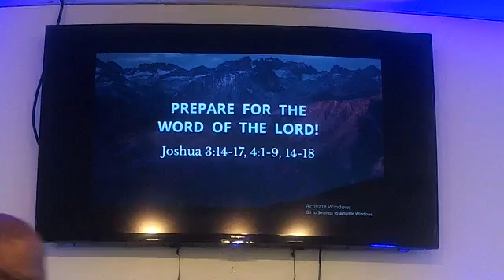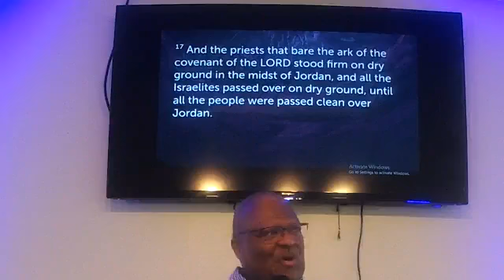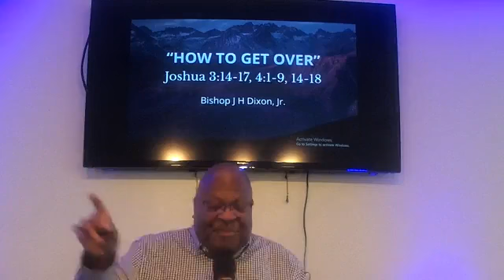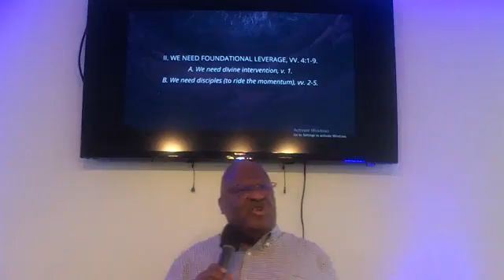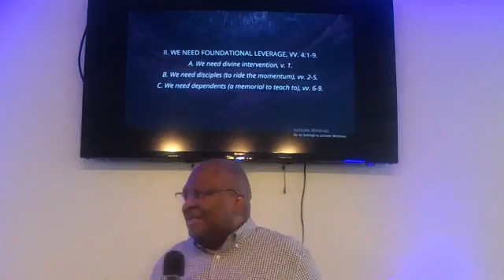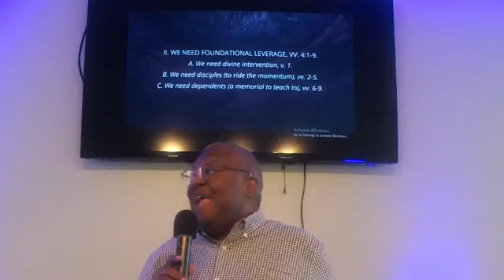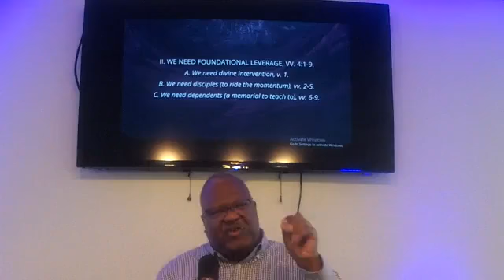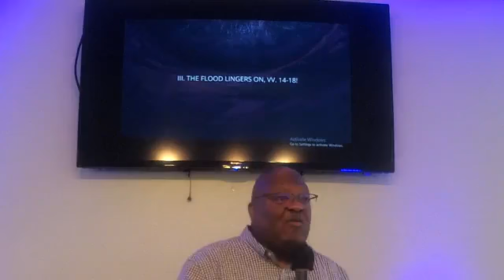"How to Get Over!" Joshua 3:14-17, 4:1-9, 14-18. November 6, 2022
Greater Faith Baptist Fellowship-Gainesville FL
"How to Get Over!" Joshua 3:14-17
Bishop James H.  Dixon, pastor